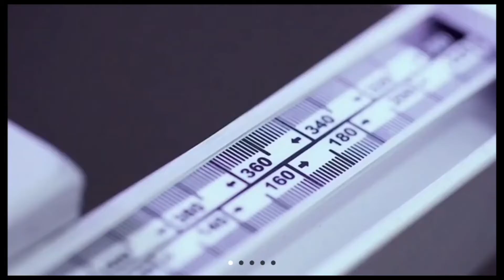STANLEY SST180 Mesin Meja Potong 10inch SST1801 Stanley Table Saw 10inch SST1801 0-45 Degree Adjust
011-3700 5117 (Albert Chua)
Shop Name :  Ace Machinery Trading
no.4,kompleks letak kereta,jalan persiaran puteri 1,bandar puteri puchong 47100,selangor d.e

Stanley SST1801 merupakan mesin gergaji meja dengan motor bertenaga 1800 Watt.
Motor dapat berputar hingga 4800 rpm dan dapat memotong kayu dengan kapasitas hingga 80mm.
Dilengkapi dengan Rip Fence yang boleh diatur dan mudah dikendalikan, dilengkapi juga dengan roda untuk kemudahan pemindahan.
Dilengkapi dengan lubang untuk disambungkan ke Vacuum Cleaner untuk menyedut debu bekas pemotongan

Daya Listrik: 1800 Watt
Ukuran Pisau: 254 mm / 10 Inch
Ukuran Meja: 560mm x 680mm
Max Extent Ukuran: 560mm x 1040
Kapasitas Potong: 80mm (90 derajat), 50mm (45 derajat) Lebar potong maksimal kiri 300 mm, kanan 600mm.
Meja bahagian kanannya boleh di expand
Kec. Tanpa Beban: 4800 rpm

【PRODUCT DETAILS】
- Genuine new STANLEY SST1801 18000W Table Saw Machine With Stand
- Powerful 1800W motor for High Performance
- Self Aligning Rip Fence design ensures High Accurate Cuts
- Dovetail shape rail helps fence setup without any deviation
- Frame, easy transportation and storage
- Smart bi-scale reading
- Tool free extendable table
- 1800W powerful motor offering heavy load working
- Max rip capacity up to 660mm
Cutting capacity up to 80mm at 90 degree & 50mm at 45 degree

【SPECIFICATIONS】
- Input Power: 1800W
- No Load Speed: 4800/min
- Max Blade Size: 254mm
- Max Bench Size: 560mm x 680mm
- RIP Capacity: 660mm
- Max Cutting Depth at 90° / 45°: 80mm / 50mm
- Parallel guide: Self-aligning
- Stand Type: Frame
- Net Weight: 28kg

1.STANLEY SS24 1/4 SHEET SANDER
2.STANLEY STDR5510 Rotary Drill 550W 10mm
3.DEWALT DW810 710W 4" Angle Grinder